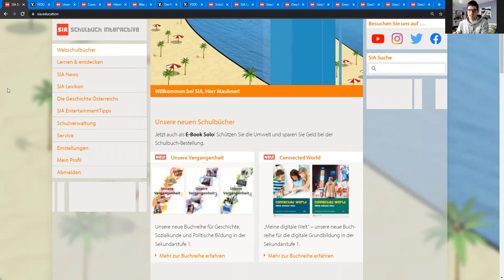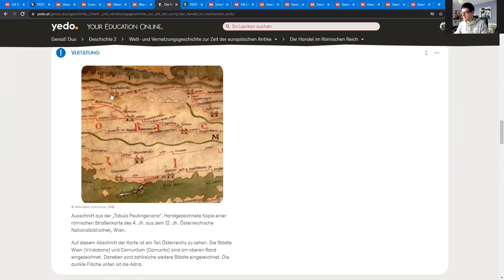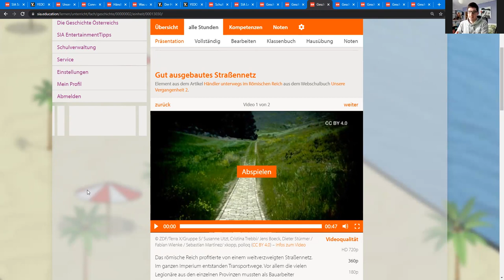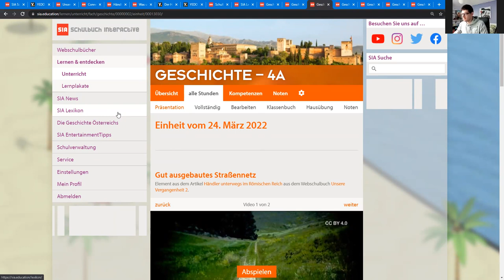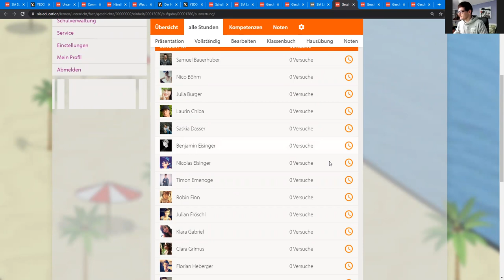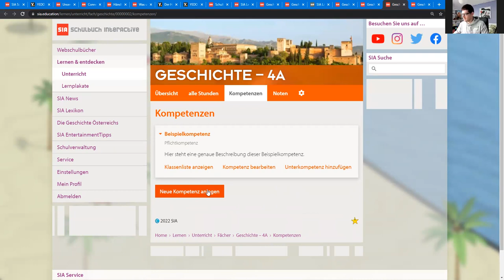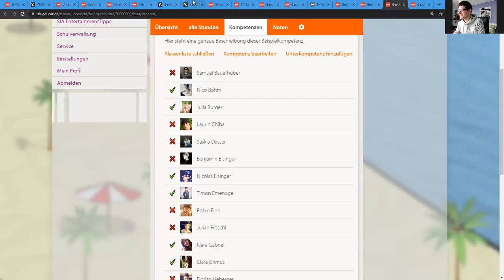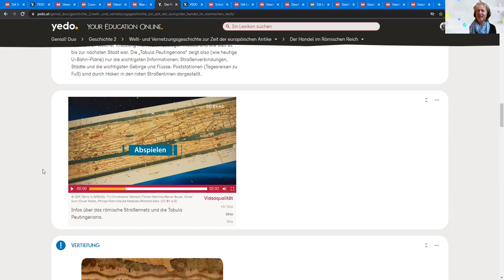Maukner - Vorstellung von SIA und YEDO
eEduaction Praxistage 2022